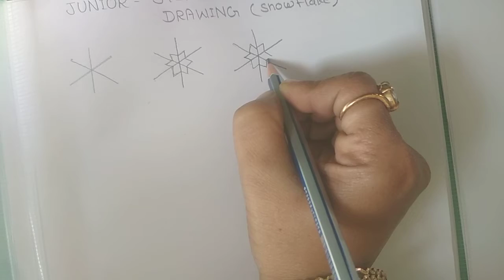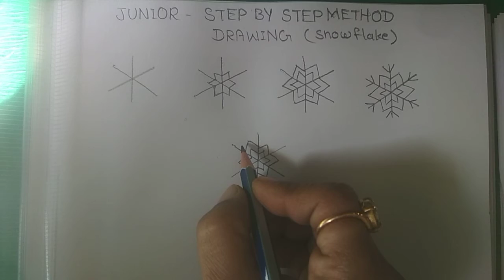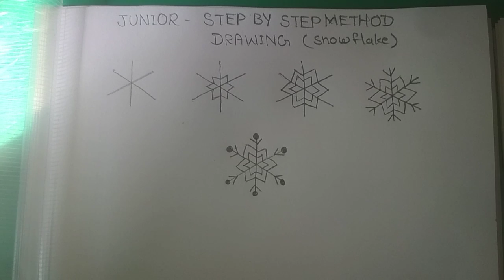Art n Craft Junior Group ( Snowflake )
step by step method simple lines drawing